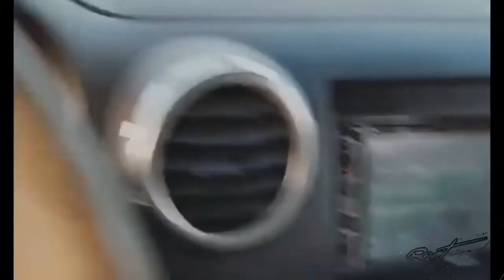FD Pro-Am “Pro2 Shootout”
Lanyards are live.

Jet tags are live.

T-shirts are live.

Backpacks are live.

Stickers are live.

Twitch.tv/king_lexis